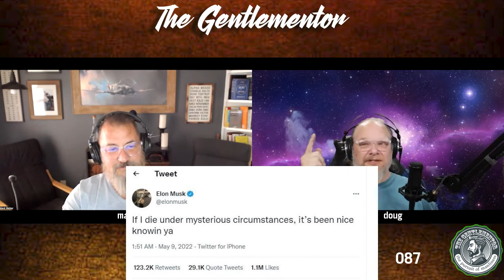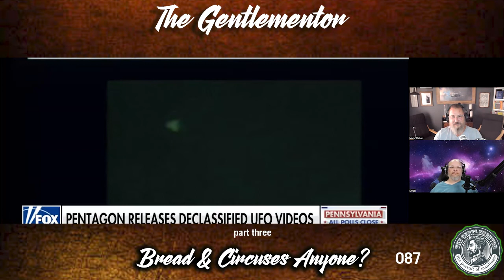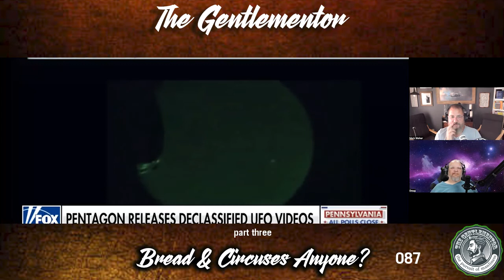THE GENTLEMENTOR 087: Bread and Circuses Anyone? (part 3)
FOUND IT!
Don't know if it's a glitch in the matrix or if we just happen to be looking where we weren't supposed to! One thing is for certain - we think we found what they are trying to distract us from... and we're naming names!
Bad actors are acting badly - are you paying attention? Better be.